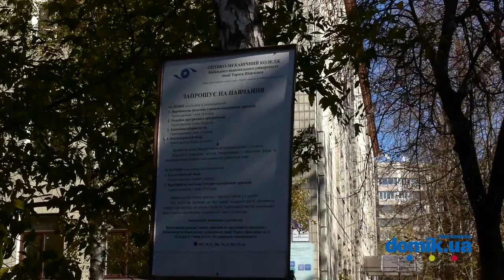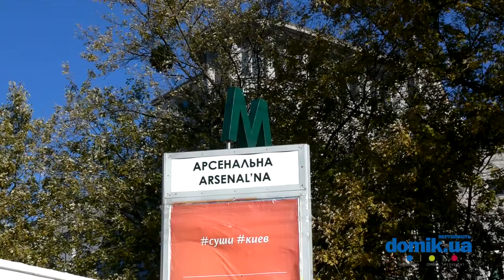Московская, 5/2А Киев видео обзор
Улица Московская, 5/2А, Киев.
Многосекционный кирпичный дом с переменной этажностью от 5 до 6 этажей. Здание возведено в 1968 году.  Пять имеющихся входов в парадное поддерживаются в удовлетворительном состоянии, стальные входные двери оснащены кодовыми звонками. Непосредственно в доме расположены отделение «Новой почты» и магазин модной одежды.  Дом примыкает к более ранней постройке под номером 5/2Б. Размер внутреннего двора позволяет парковать автомобили. Здание построено в исторической части Киева с богатой инфраструктурой. Тут находятся: рестораны, торговый центр, учебные заведения, парки и многое другое.  Кроме прочего в нескольких минутах ходьбы расположена станция метро «Арсенальная». Состояние дома удовлетворительное.